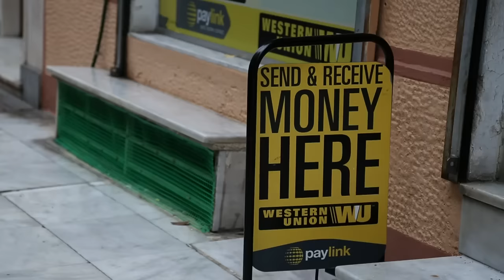Young Afghan sisters seek a new life in Europe | UNICEF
"Whenever I'd go out or go to school people wouldn't treat me like a normal person just because I was Afghan," says a tearful Masumeh, 18.

Born and raised in Iran but still considered refugees, Masumeh and her older sister recently made the dangerous journey through Turkey and Greece. "We traveled close to families, to be safer," Masumeh said. They are now on their way to Austria where their older brother has started a new life.